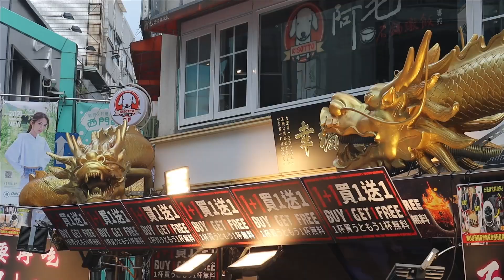TAJWAN SPUSTOSZONY RESTRYKCJAMI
Na skutek wprowadzonych restrykcji antywirusowych, Tajwan z dnia na dzień opustoszał. Zwykle ruchliwe miejsca zamarły, a wykreowana fala strachu powstrzymuje mieszkańców od wychodzenia z domów. O tym jak zmieniło się i jak obecnie funkcjonuje Tajpej, traktuje niniejszy film.

🗺️ WYNAJMIJ MNIE JAKO PRZEWODNIKA PO TAJWANIE

📹 MIEJSCA POKAZANE NA FILMIE:  Taipei City / Chiang Khai Shek Memorial Hall / Ximending / Tamsui

🎹 MUZYKA:
23rd Underpass - I'll make you believe
23rd Underpass - You'll never know
23rd Underpass - Fire
23rd Underpass - Sometimes
23rd Underpass - My life
23rd Underpass - The boy within